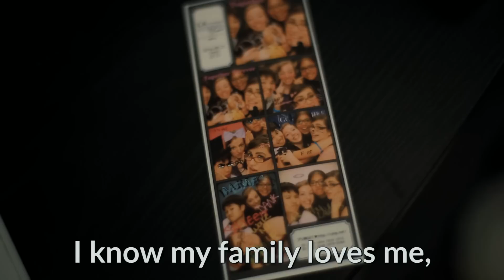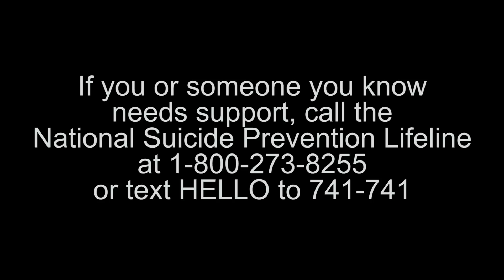In the Gray Area of Being Suicidal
A short film explaining what it's like to be suicidal.

TheMighty.com
Facebook.com/TheMightySite